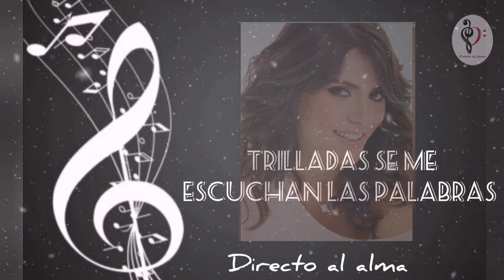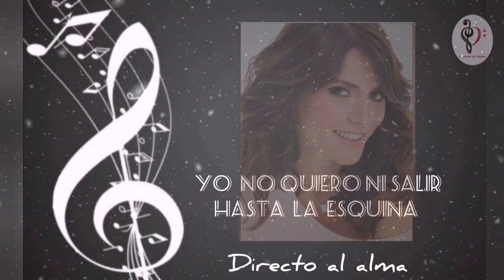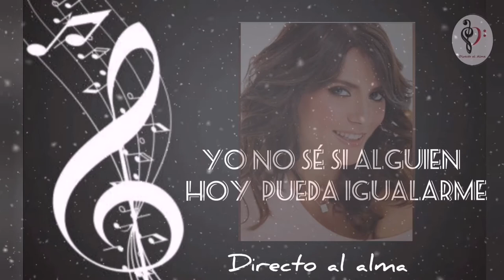ALGUIEN (LETRA) - Kany Garcia